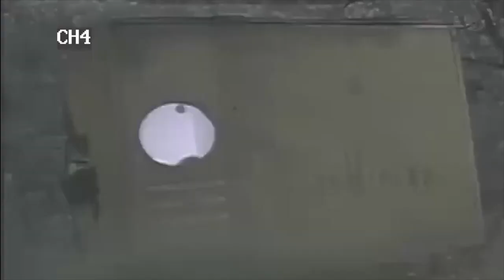The Secret Life of Owls by Aubrey Ireland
Hi, I’m Aubrey and this is part of my project for the John Hopkins CTY Cogito Research Proposal.  I am a current resident of Austin, Texas, and am almost 14 years old.   I was introduced to the world of birding by my neighbor Andy.  I can’t thank him enough for spending time with a 7 year old kid.

I love birding, and made this video because of my passion. Film buffs back off, I’m only 13 and don’t have that much experience with video editing and such. I also have a full workload at school. I hope you enjoyed the video!

Also, thanks to Fry’s Electronics, Apple and NightOwl for the countless hours of help to make technology work together.  The OWL BOX design is based of the model and original design by Steve Simmons.